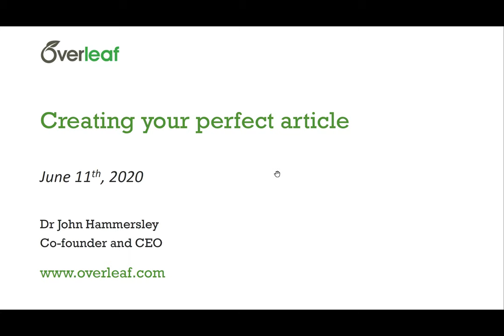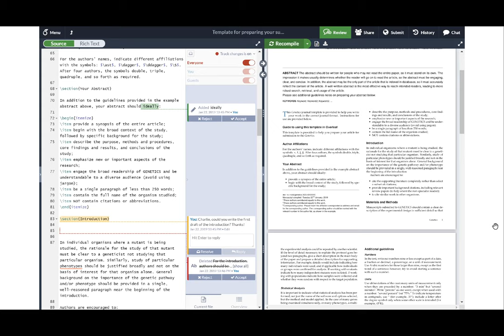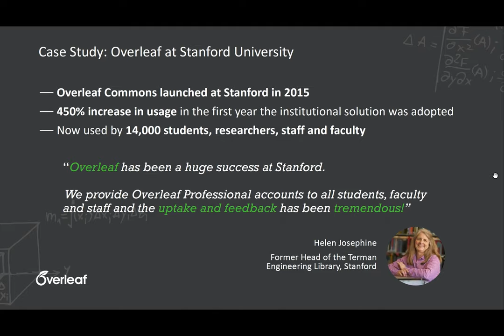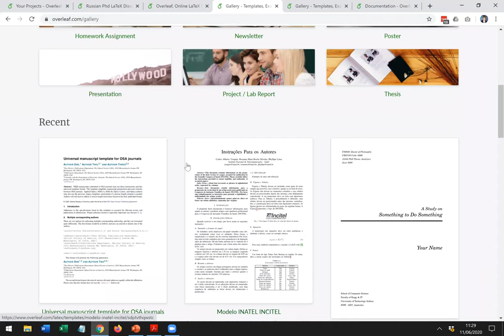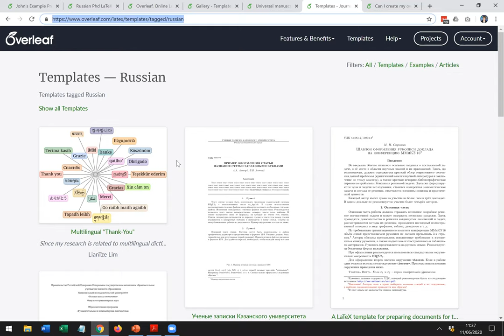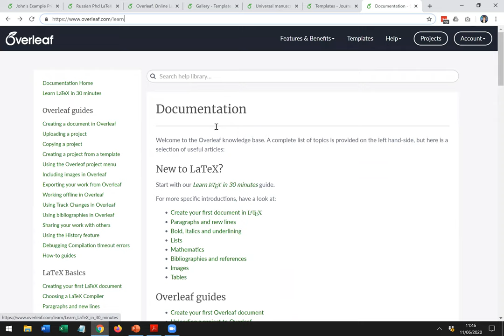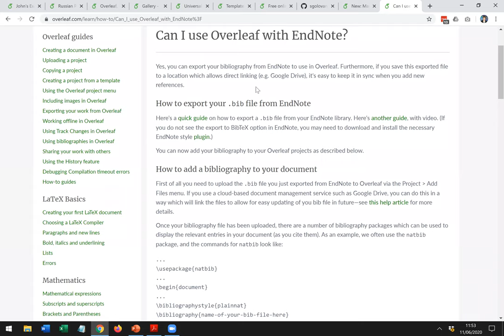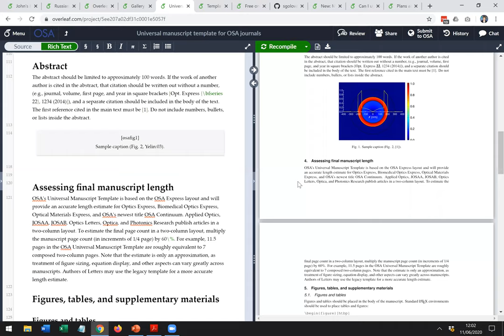Вебинар Overleaf, 2020-06-11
Мастер-класс Digital Science от основателя платформы Overleaf Dr. John Hammersley “Как написать и опубликовать статью в соответствии с требованиями ведущих научных журналов и издательств с помощью шаблонов Overleaf”.

- Кейсы ЦЕРН, MIT, ETH Zurich, Harvard, Imperial College London, и других